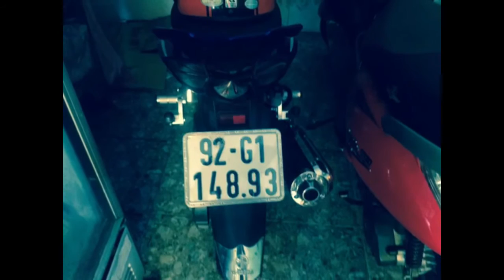So gay racingboy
Exciter lên số gãy racingboy tại Sài Gòn